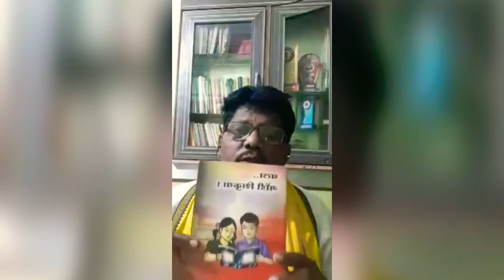गोंडवाना दर्शन: "गोटुल इंग्लिश मीडियम स्कुल के संचालक "भाऊराव मरापा/Bhaurao Marapa